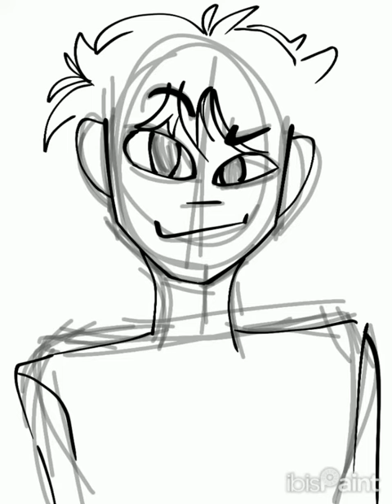speedpaint °[Rodrick Heffley]°